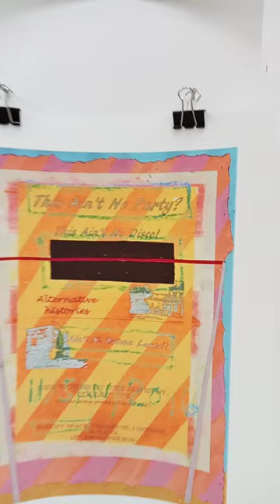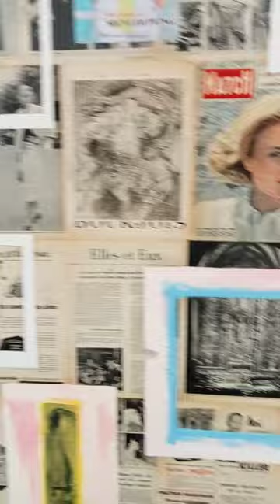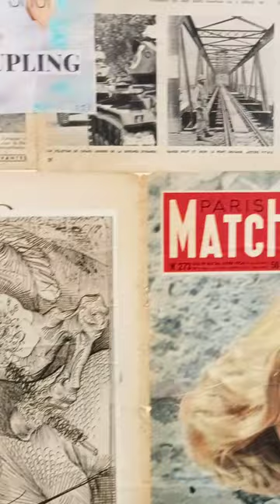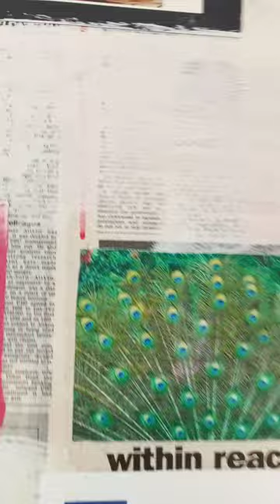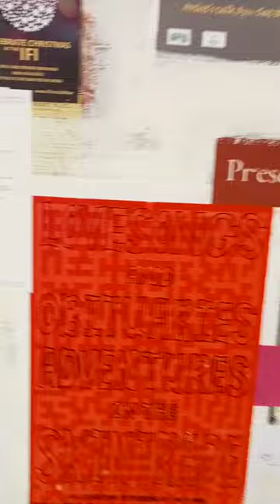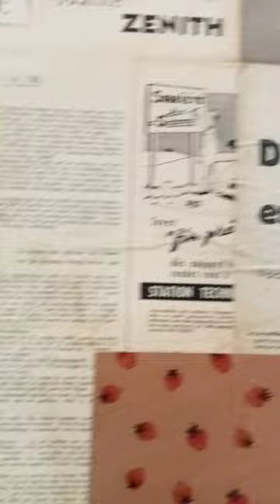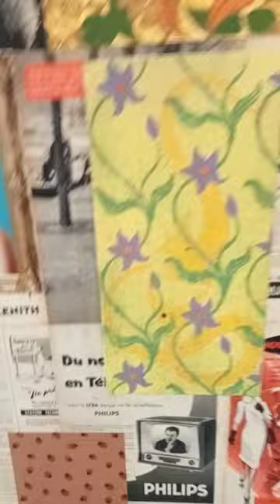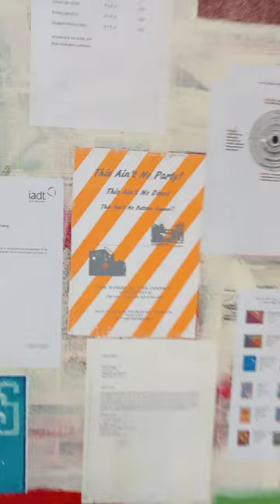The Great Escape. Gavin Hogg Spacecraft Project Space, Limerick, Nov 2022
Exhibition of visual art, paintings and prints, with an accompanying collaborative sound piece by Robbie Murphy. The exhibition took place from the 18th to the 26th of November 2022, in Spacecraft Project Space, Limerick, Ireland and was made possible by funding from Limerick City & County Arts Office